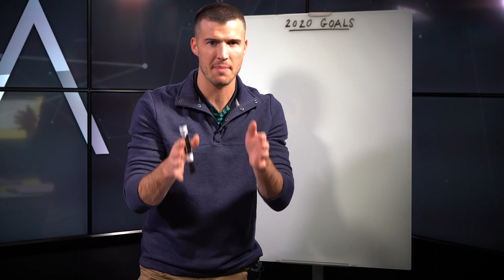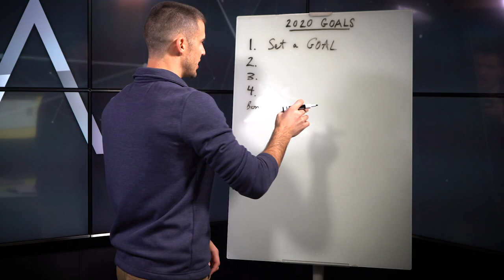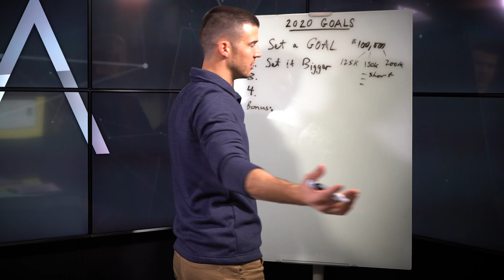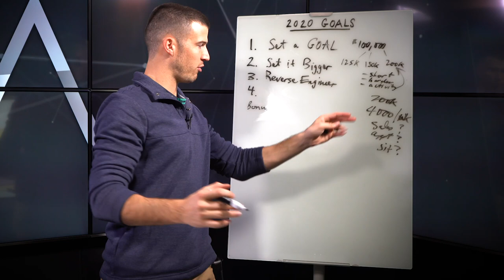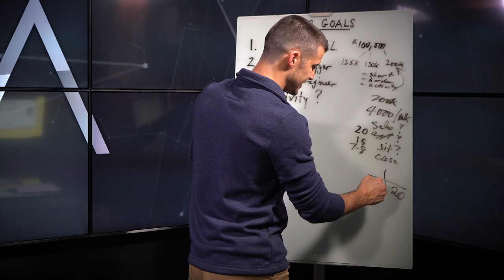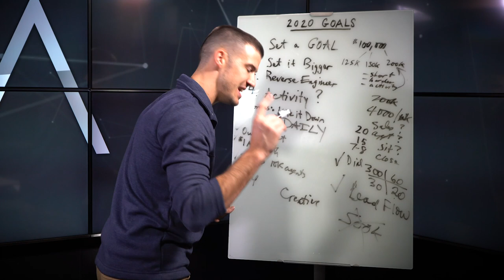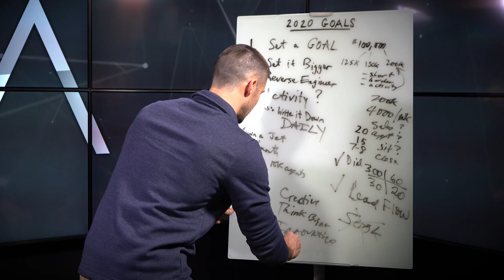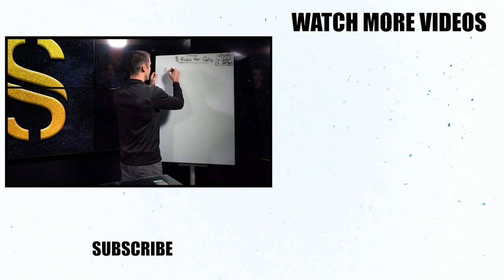4 Steps For Hitting Your 2020 Sales Goals!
Most insurance agents set goals at the start of a new year, but very few actually hit them!

I set a goal to hit $100,000 when I was 20 years old in my first year as an insurance agent, and by using these 4 STEPS I was not only able to hit that goal, but beat it by over $17,000 in just 8 months.

I want 2020 to be the BEST year you’ve ever had yet - so use these 4 steps and you’ll be well on your way!